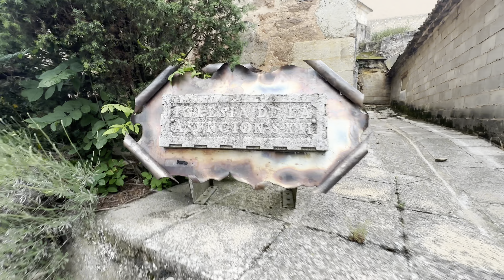Iglesia de la Asunción s.XII